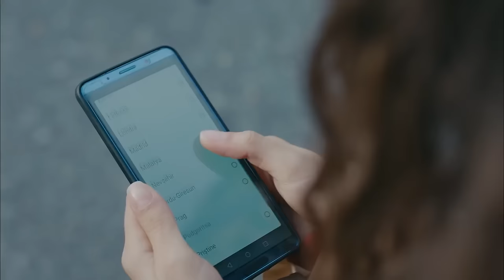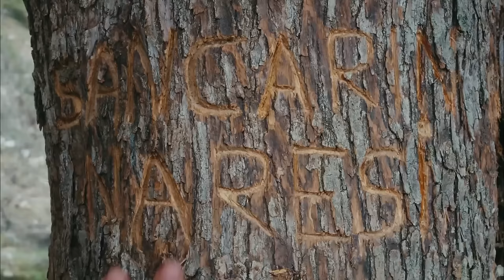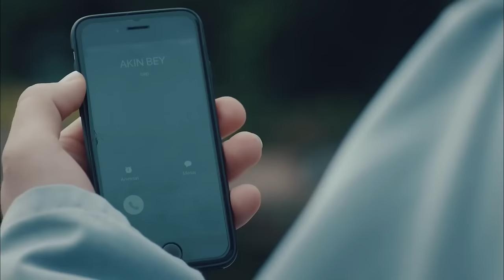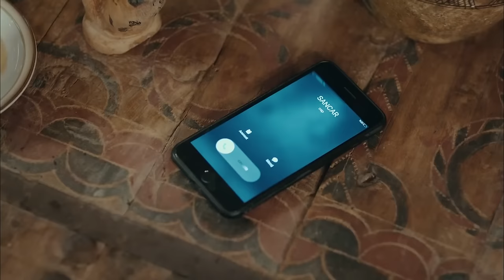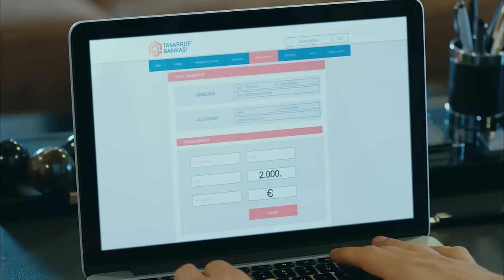Sefirin Kızı 3. Bölüm (FULL HD)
Oyuncu Kadrosu:
Sancar Efeoğlu: Engin Akyürek
Mavi: Tuba Büyüküstün
Bora: Ferit Aktuğ
Yahya: Doğukan Polat
Elvan: Hivda Zizan Alp
Refika: Özlem Çakar Yalçınkaya
Güven: Erdal Küçükkömürcü
Halise: Gonca Cilasun
Müge: Esra Kızıldoğan
Zehra: Cemre Öktem
Kavruk Ömer: Edip Tepeli
Melek: Beren Gençalp
Kahraman: Bülent Şakrak
Ceylan: Gözde Çığacı
Dudu: İlayda Ildır
Necdet: Sami Aksu
Gülsiye: Yağmur Başkurt